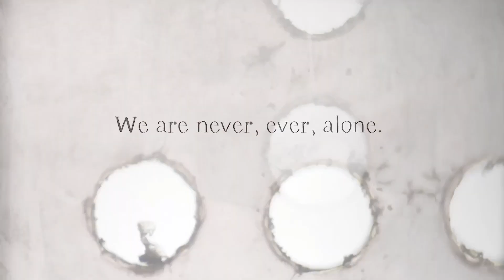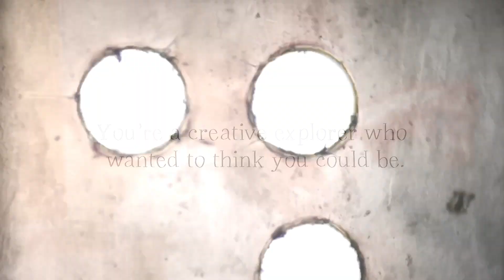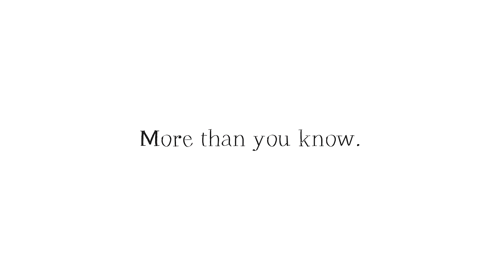Encouraging words from Love, God.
A short film to inspire and reassure, by Kukucka Photography. and @kukuckaphotography.